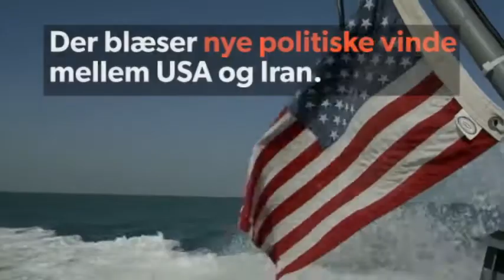Iran har frigivet amerikanske søfolk